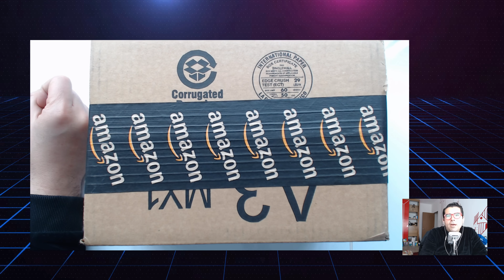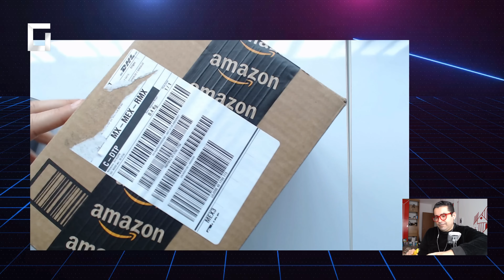Unboxing Sorpresa | Hagan sus apuestas: ¿Qué será?